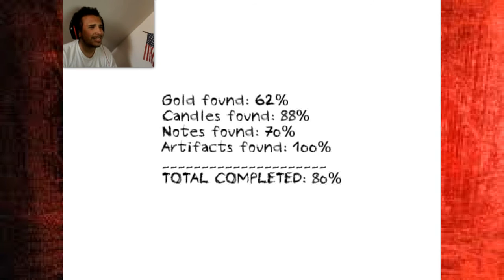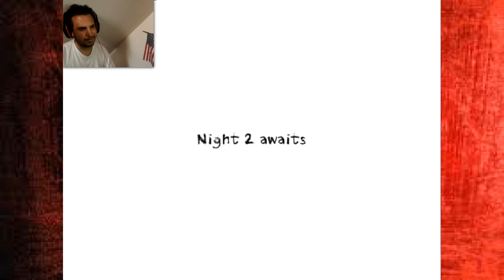Dungeon Nightmares Day 1:STEVEN WINS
WOOOOOO

Twitch What is Co-Ed Gaming?